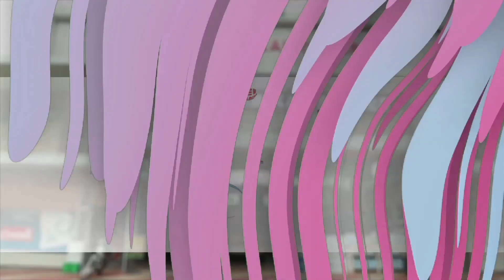വണ്ടൂർ പാലിയേറ്റീവ് ക്ലിനിക്കിന് കൈത്താങ്ങുമായി WAWA LADIES WING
81,390 രൂപയാണ് കൈമാറിയത്